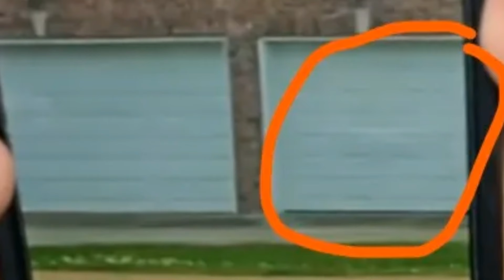This Gave Me CHILLS | Sebastian Rogers Update Today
Sebastian Rogers Update today.